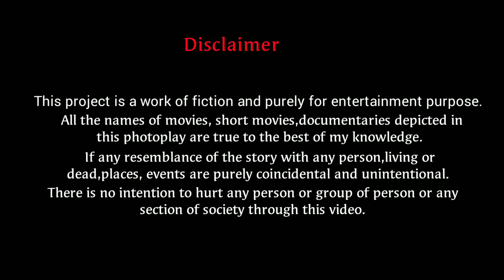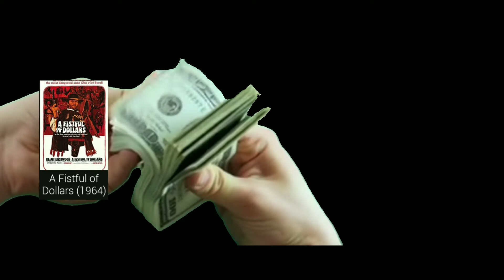Horror Story ||Story with movie's name||Tales of horror ||American horror story.. Horror PHOTOPLY.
IN THIS CHANNEL I AM GONNA UPLOAD "PHOTOPLAY" "APP REVIEW" AND MUCH MORE INTERESTING CONTENT..MY INTENTION IS TO MAKE MOVIE RELATED CONTENT AS I AM A CINEPHILE.. I HOPE YOU WOULD LIKE THEM..

I AM REALLY BEHOLDEN TO
 THESE WEBSITES FOR ENHANCING MY VIDEO QUALITY. WITHOUT THESE MY CONTENT MIGHT NOT BE COMPLETED..

I HAD TO ADD ARTICLES ; PREPOSITIONS AND SOME ADDITIONAL WORDS.. OTHERWISE IT WOULDN'T HAVE BEEN POSSIBLE..
BUT I TRIED TO USE THEM AS LESS AS I COULD.

VIDEO COVERS -

1. MIXKIT.CO

2. VIDIVO.NET

3. VIDEEZY.COM

4. PEXEL.COM

5. PIXABAY.COM

6. BURST

7. UNSPLASH.COM

8. RESHOT.COM

9.DEPOSITPHOTOES.COM

2. SOUNDBIBLE.COM

3. SOUNDCLOUD.COM

4. AUDIONAUTIX

5. ZAPSPLAT.COM

6. SOUNDCRATE.COM

7. FREESOUND.ORG

8. FREERANGE